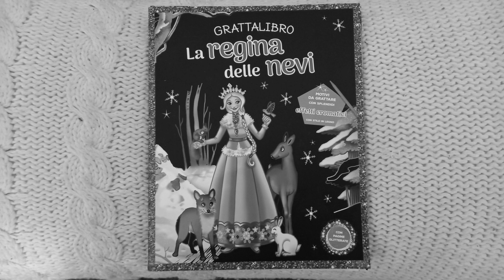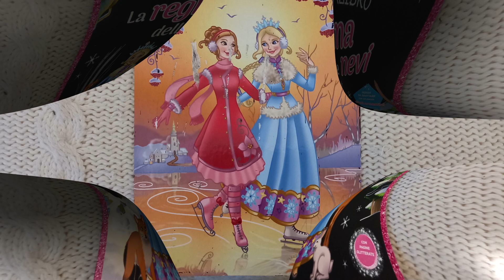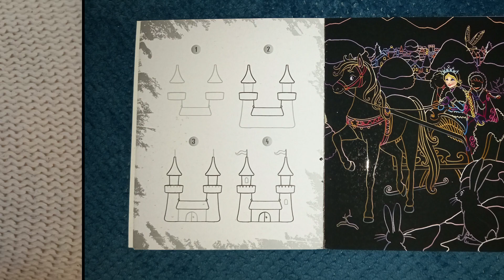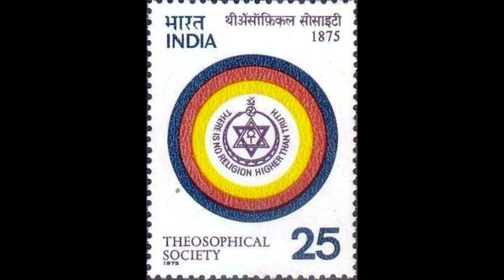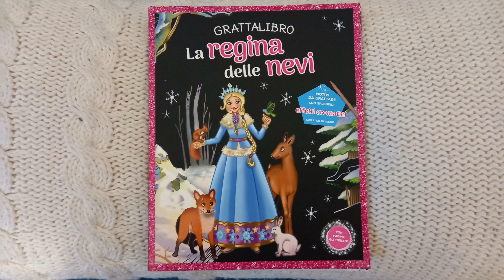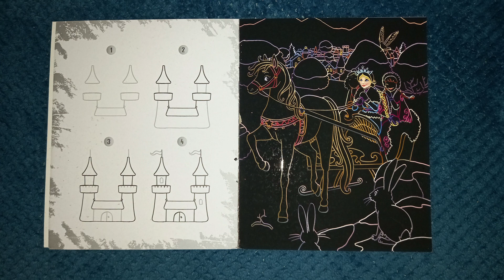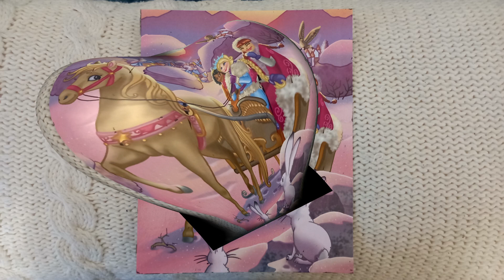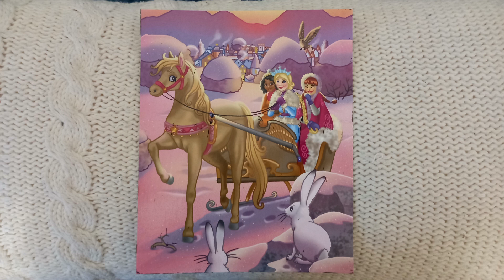C'era una volta la Regina delle nevi...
Da un grattalibro sulla Regina delle Nevi  alla versione originale della fiaba di Andersen; da Blenheim Palace al pittore KhoKhlachov: riuscirà  Maria a conquistare il cuore di Martino? Questo amore  sembra non prendere il volo  finchè l'ultimo giorno dell'anno...